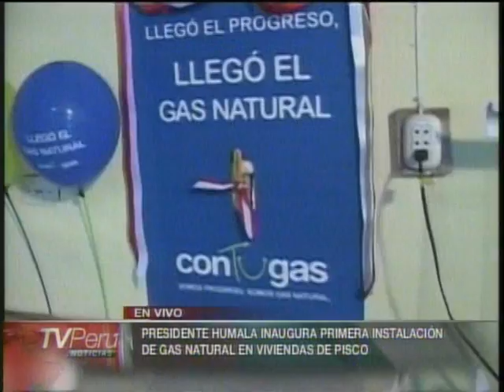Presidente Ollanta Humala inaugurá Primera instalación de gas Domestico en Pisco